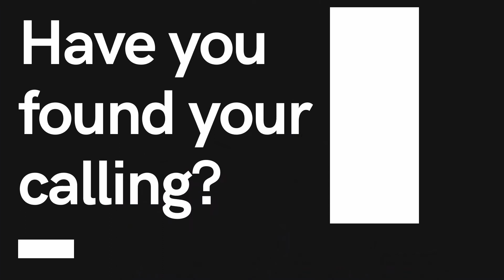How To Find Your Calling In Life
In today’s video I share how to find your calling for your life. I do believe everyone has a special calling on their life given to you before you were even born and I will share in this video things that have helped me find mine and hopefully help you find yours.